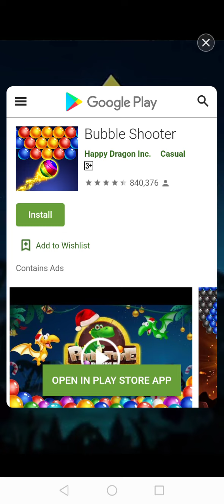The Longest Run (Temple Run 2)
This video shows the longest run of new adventure verison Temple run 2